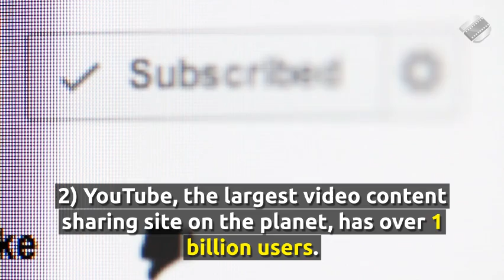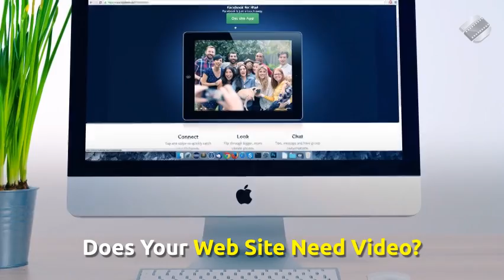5 Surprising Facts About Video Marketing Part 1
Video stats continue to amaze, should we be so surprised?